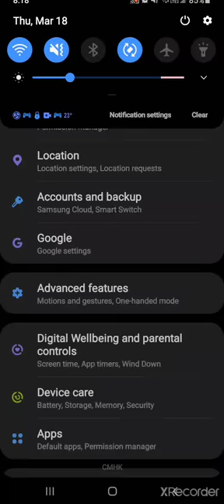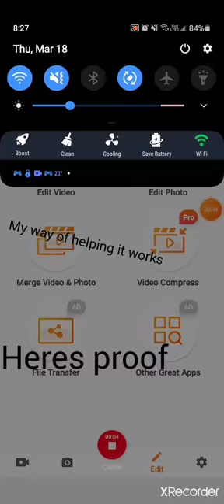How to fix cannot screen capture also for cannot screenshot coz of security policy